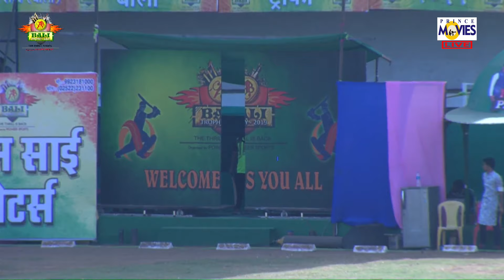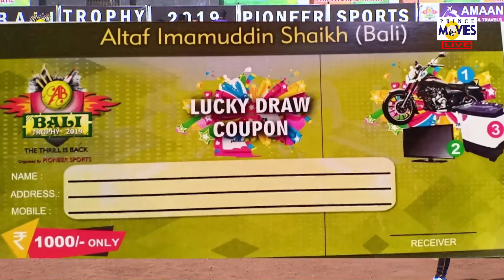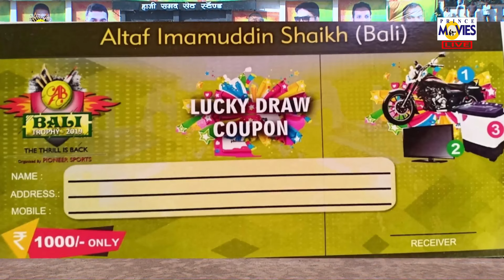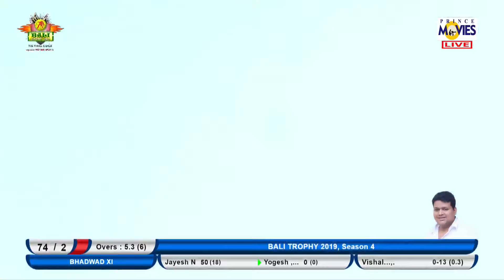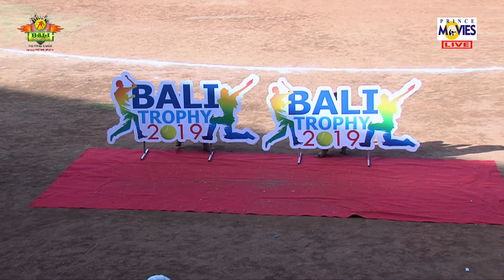ROAYAL ROSHAN VS BHADWAD XI || BALI TROPHY 2019. ORG BY- PIONEER SPORTS || PRINCE MOVIES || DAY 04